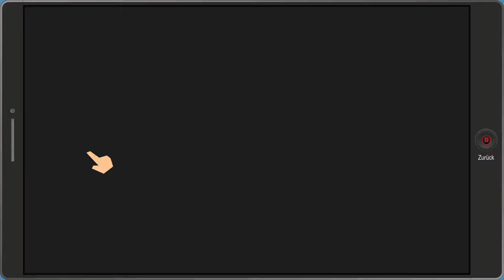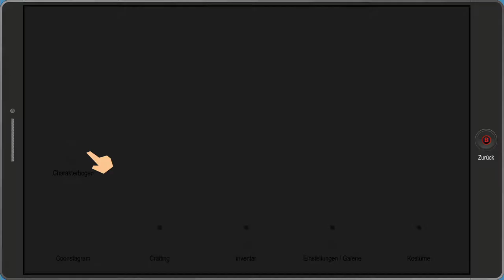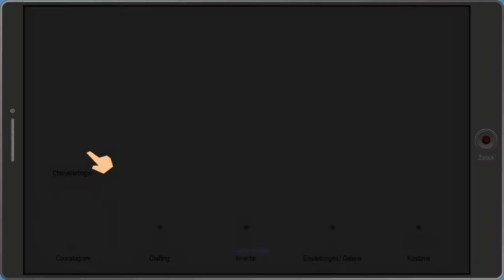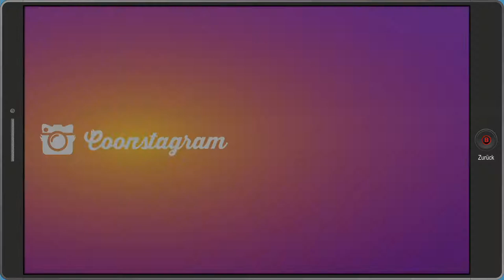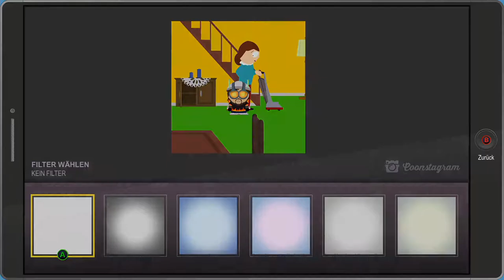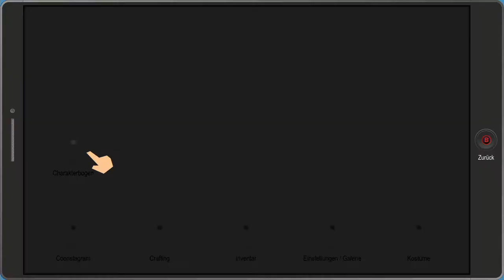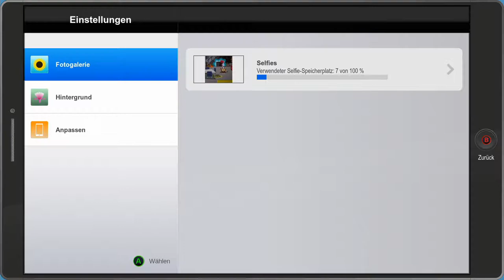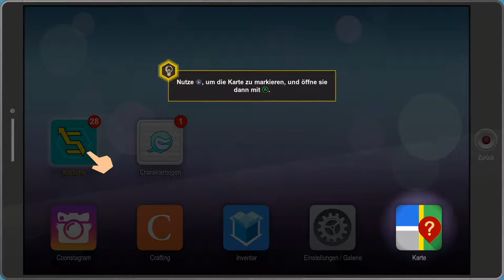South Park Die rektakuläre Zerreißprobe Gameplay #02